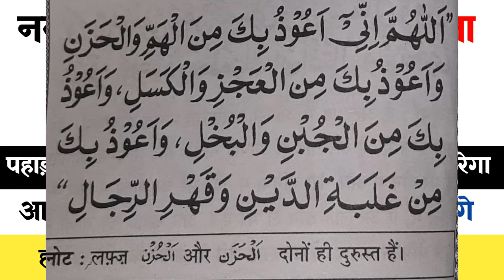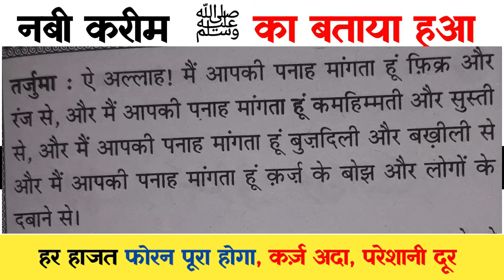Qarz Ada Karne Ki Dua || Gham Dur Karne Ki Dua || Hadis in hindi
Dosto

Aaj Ki Is Video Me Qarz Ada Karne Ki Dua Aur Gham Dur Karne Ki Dua Ko Bataya Gaya Hai. Pahad Jaise Qarz Ada Karne Ki Powerful Dua Ko Bataya Hai.